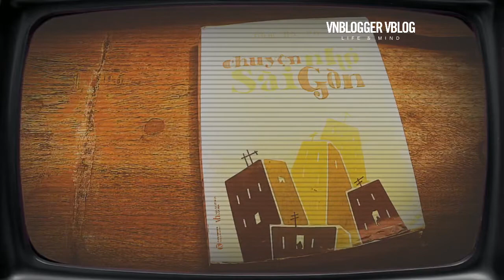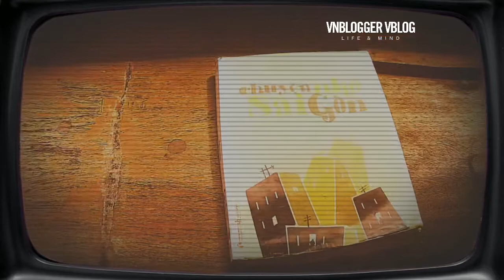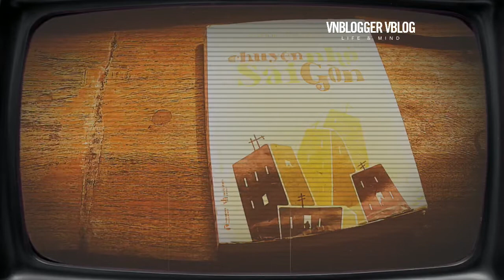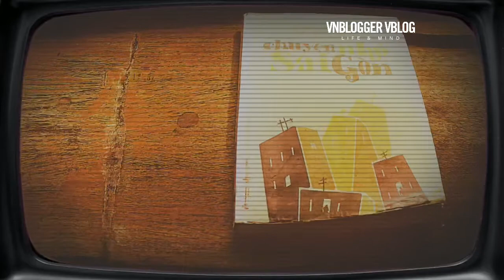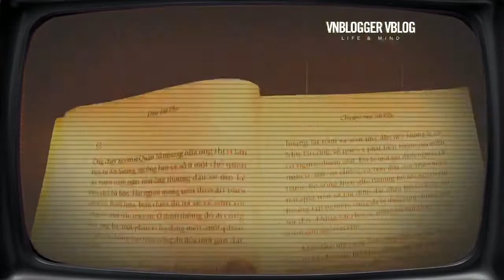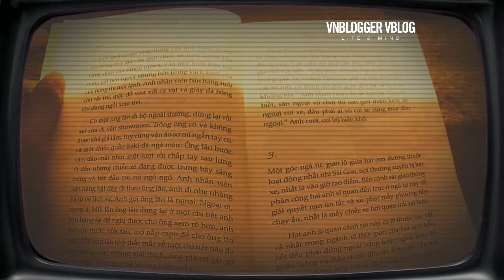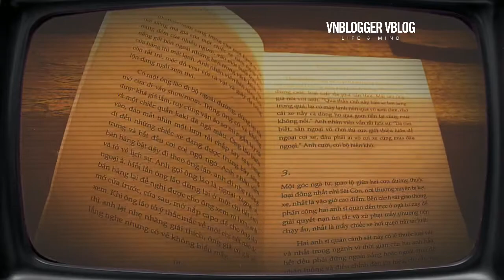CÁCH ĐỂ CẢM THÔNG ĐƯỢC VỚI MỌI NGƯỜI , MỌI SỰ VIỆC || LÀM CHỦ NÃO BỘ || VNBLOGGER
Trong Vlog này, VNBlogger chia sẻ về CÁCH ĐỂ CẢM THÔNG ĐƯỢC VỚI MỌI NGƯỜI , MỌI SỰ VIỆC

Tự kỷ ám thị là phương pháp kiểm soát tâmm trí dành cho người hướng nội và lý trí.
Phương pháp này hoàn toàn dựa trên ý thức, dung ý thức để hướng vào nội tâm nhằm phát triển sự hiểu biết dựa trên lẽ thật, không mơ hồ trừu tượng.

VỀ VNBLOGGER VLOG
Hello, Seri Vnblogger Vblog chia sẻ kinh nghiệm thực tế của bản thân về phương pháp làm việc tăng năng suất lao động bằng cách cải tiến công việc, các phương pháp luyện tâm trí để luôn có tư duy tích cực, mình quay vlog chay, không có kịch bản hay bất cứ sự chuẩn bị nào, ý tưởng nào lóe lên là mình chộp lấy làm vlog ngay.
Comment chủ đề bạn đang quan tâm để @Vnblogger chia sẻ quan điểm luôn nha :D